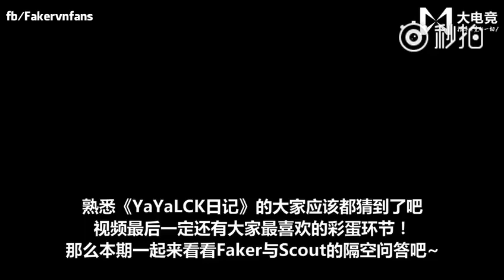[Vietsub] Yaya phỏng vấn Faker sau trận thắng ROX